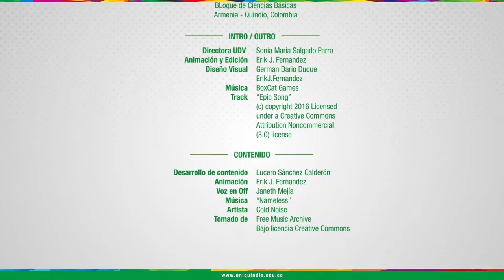Educación Financiera - unidad 4 - Presentación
Presentación unidad 4 - Sistema Financiero